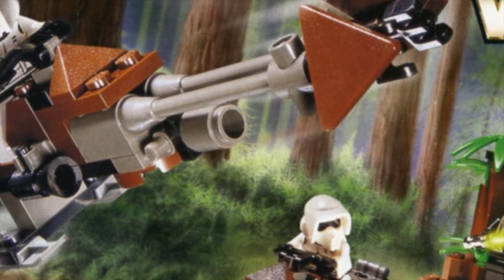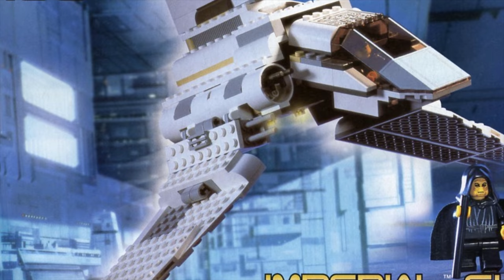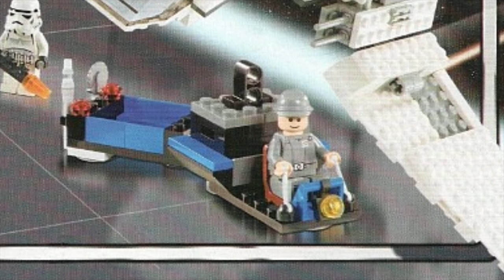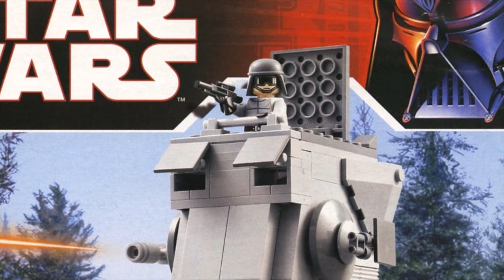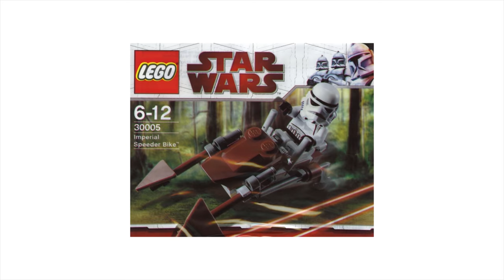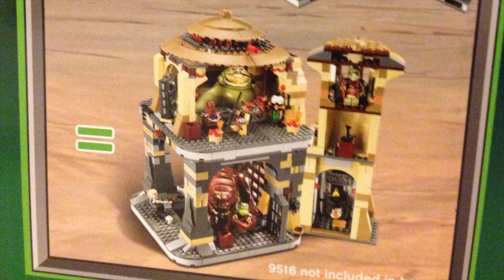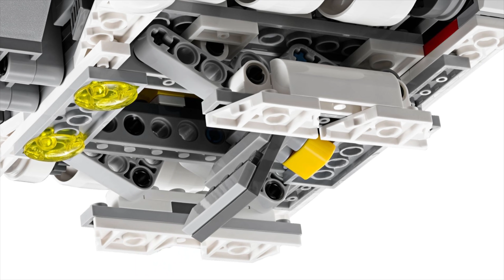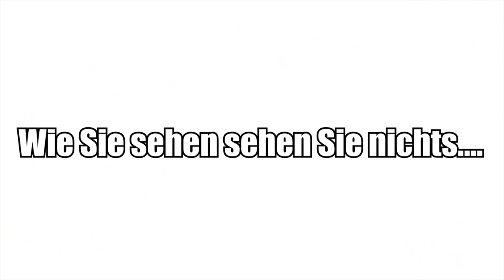Alle LEGO Star Wars Sets zu Episode 6: Rückkehr der Jedi! | 1999-2021 | Brickstory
Heute zeige ich euch jedes LEGO Star Wars Set, welches jemals zu Episode 6: die Rückkehr der Jedi Ritter erschienen ist!

1. Lade dir die Telegram App im Playstore / Appstore herunter
2. Klicke auf die Links:
3. Klicke auf "beitreten"

VIel Spaß 🙂